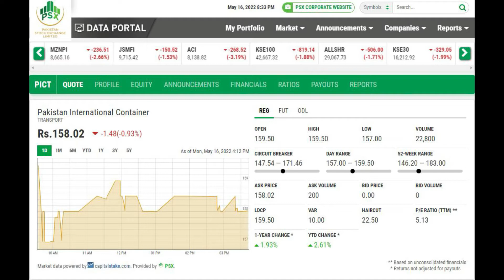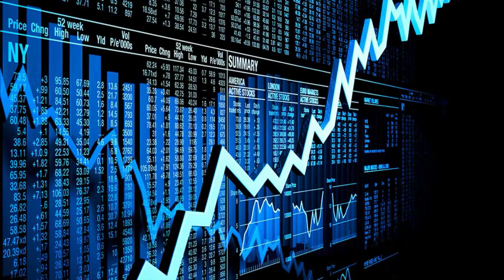Pakistan Stock Exchange Pakistan International Container part 5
Another 85% (i) Dividend announced by the company on April 20, 2022
Recommended for your port folio